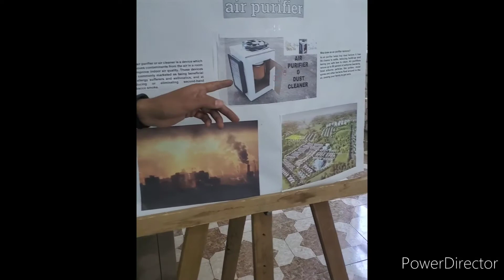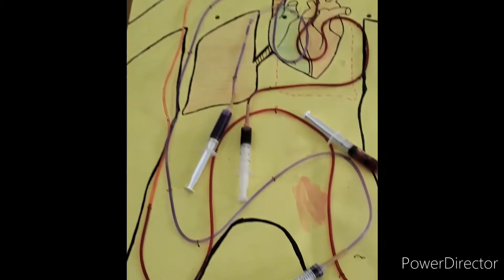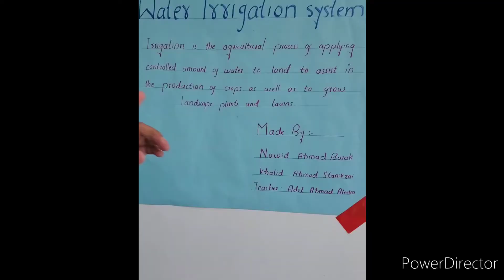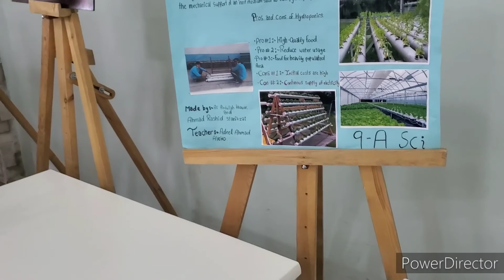Afghan student science exhibition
Afghan student scuence echibition in afghanturk maraf high school
This is da real face of afghanistan this the talent of afghanistan